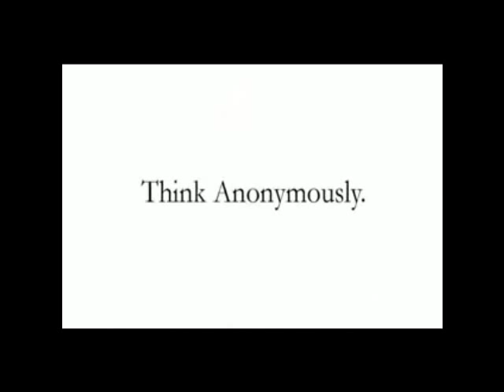Anonymous Report - 6/10/2011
Anonymous Report: Νέα και επιχειρήσεις των Anonymous, απ' όλον τον κόσμο.

Πέμπτη, 6 Οκτωβρίου 2011